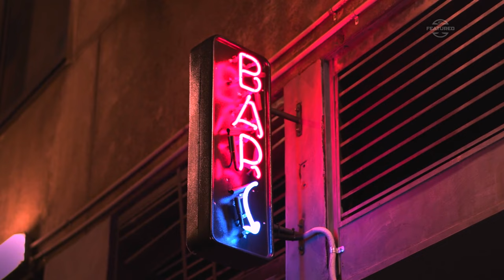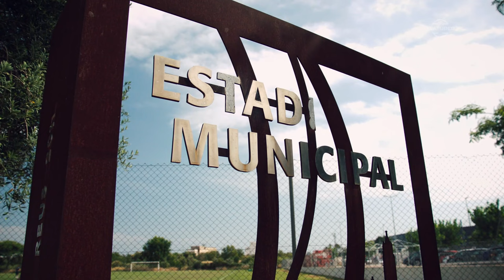Michael Sam: The Unfinished Story | SC Featured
Michael Sam, the man who made history as the first openly gay player to be drafted into the NFL, shares how he got back onto the field playing the game he loves.